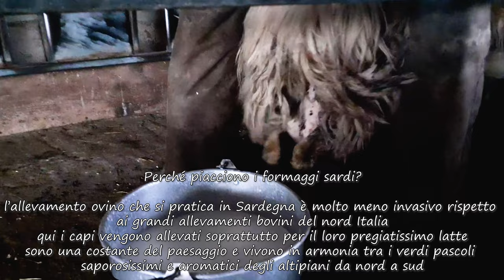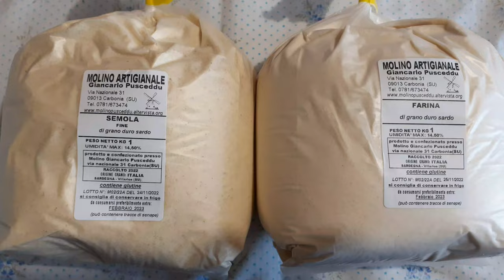Ravioli con vero Formaggio Pecorino Sardo fresco appena prodotto preparati da 3 diverse generazioni.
3 Generazioni  preparano questo delizioso piatto tradizionale secondo le istruzioni e la sapiente mano di Nonna Maria (90 anni) che mostra la tecnica e il metodo di preparazione secondo l'antica tradizione a figlio e nipote.

La Sardegna è famosa in tutto il mondo per il formaggio e in particolare per il pecorino, formaggio stagionato o fresco (dolce o maturo) che lo utilizziamo per varie ricette. In questo video partiamo dalla produzione del formaggio sino alla creazione di deliziosi ravioli con ripieno di pecorino sardo fresco, farina, semola, uova e bietola.

Dalla mungitura delle pecore al formaggio in tavola, in questo video vi mostreremo l'intera sequenza per un piatto genuino e tradizionale.